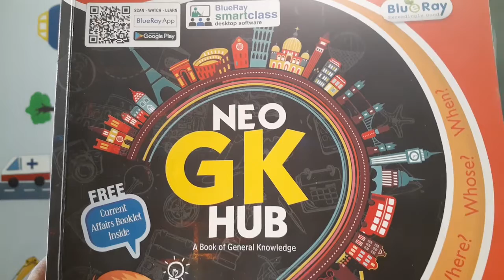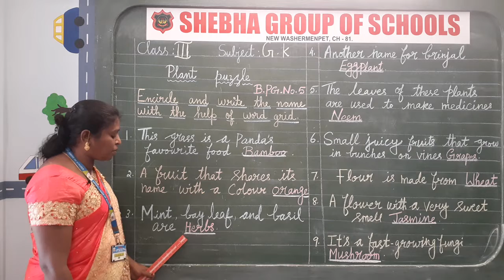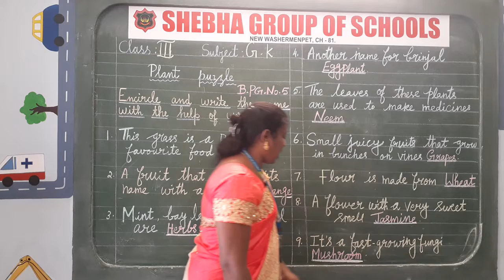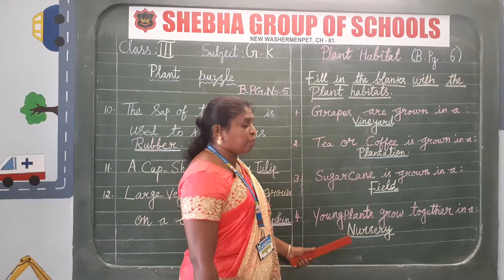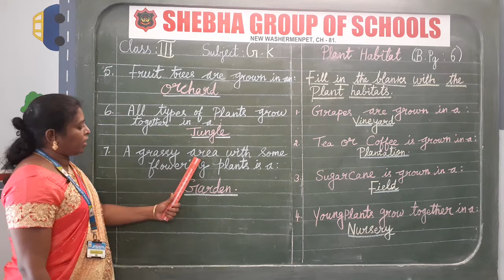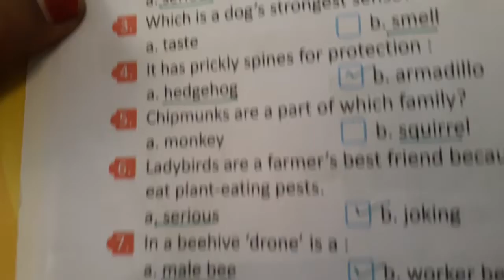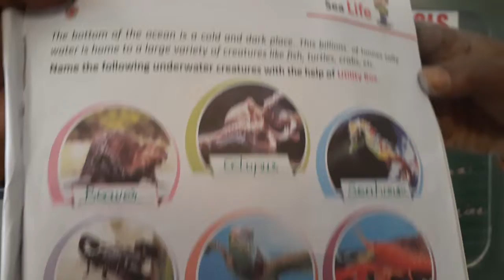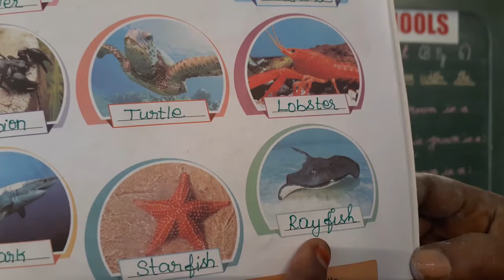30.09.2020 III - STD G.K. (MRS. INDIRA)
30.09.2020 III - STD G.K. (MRS. INDIRA)